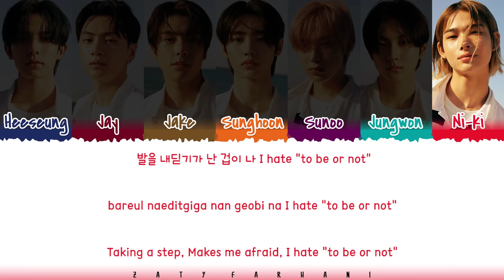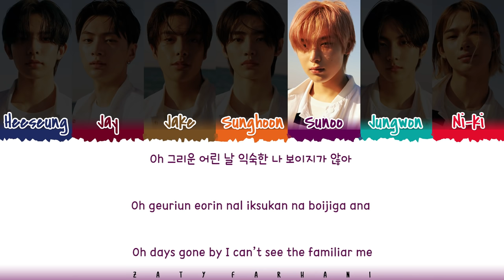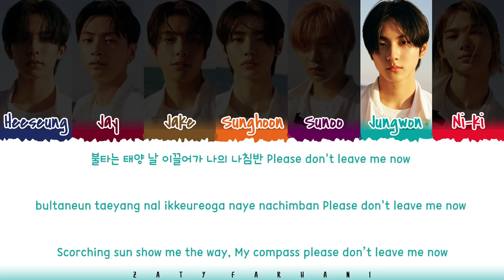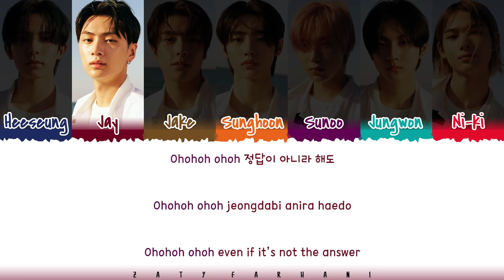[CORRECT] ENHYPEN - 'Tamed-Dashed' Lyrics [Color Coded_Han_Rom_Eng]